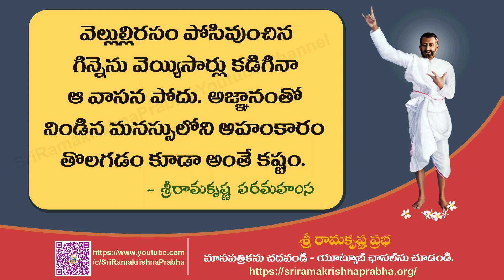Bhagavan Sri Ramakrishna Quotes | whatsappstatus | Sri Ramakrishna Prabha